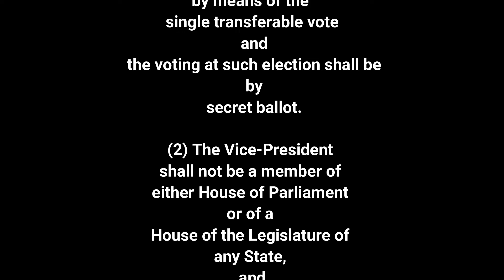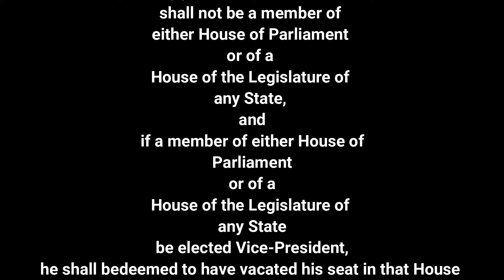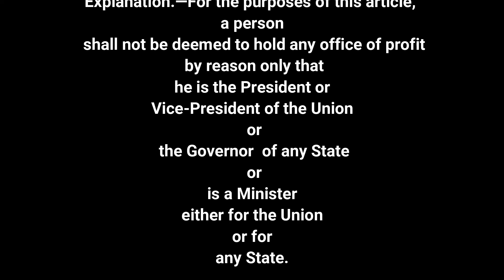ARTICLE 66 | Listen and Share an article every day| THE CONSTITUTION OF INDIA, Part-V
Presented by
Sreedhar.G

PART V
THE UNION
CHAPTER I.—THE EXECUTIVE
The President and Vice-President
Article-66.
66. Election of Vice-President.—(1) The Vice-President shall be
elected by the 1
[members of an electoral college consisting of the members of
both Houses of Parliament] in accordance with the system of proportional
representation by means of the single transferable vote and the voting at such
election shall be by secret ballot.
(2) The Vice-President shall not be a member of either House of
Parliament or of a House of the Legislature of any State, and if a member of
either House of Parliament or of a House of the Legislature of any State be
elected Vice-President, he shall be deemed to have vacated his seat in that
House on the date on which he enters upon his office as Vice-President.
(3) No person shall be eligible for election as Vice-President unless he—
(a) is a citizen of India;
(b) has completed the age of thirty-five years; and
(c) is qualified for election as a member of the Council of States.
(4) A person shall not be eligible for election as Vice-President if he
holds any office of profit under the Government of India or the Government of
any State or under any local or other authority subject to the control of any of
the said Governments.
Explanation.—For the purposes of this article, a person shall not be
deemed to hold any office of profit by reason only that he is the President or
Vice-President of the Union or the Governor 1*** of any State or is a Minister
either for the Union or for any State.